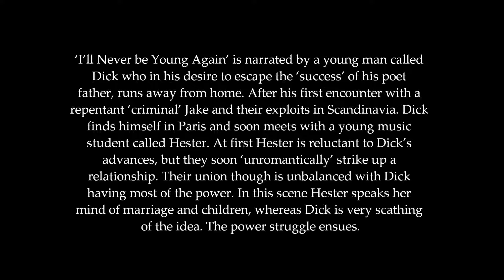Jonathan Firth reading I'll Never be Young Again - Dick and Hester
A short audio clip of Jonathan Firth reading from Daphne Du Maurier's 'I'll Never be Young Again.'

I found while listening to this audiobook that Jonathan is very good at doing accents, he is a man of many voices. His vocalisation of 'the woman' in this audiobook was very realistic. He is a much underused talent.